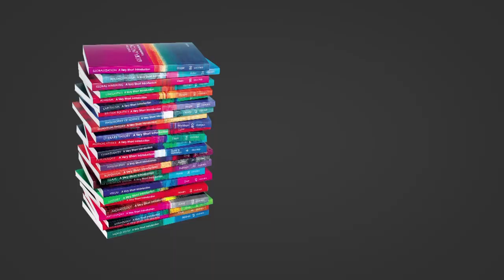Anthropocene: A Very Short Introduction | Erle C. Ellis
Erle C. Ellis, author of, "Anthropocene: A Very Short Introduction", gives his top 10 things you should know about the Anthropocene which humanity has left its mark on the Earth, from pollution and the use of fossil fuels to mass extinctions.